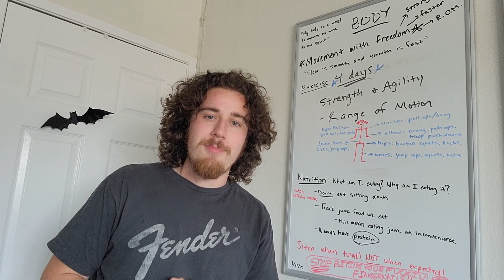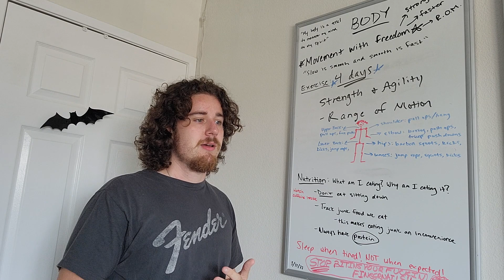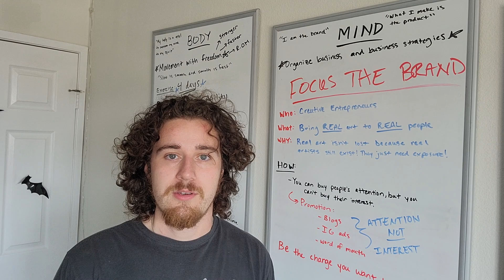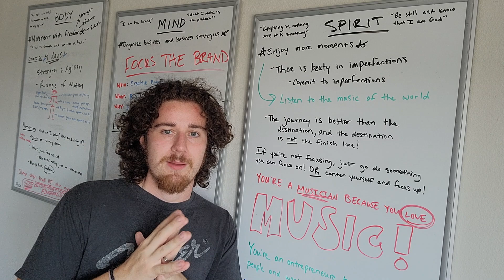Week 9 of winning a Grammy!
My name is Mike and I am the current manager and frontman of Los Angeles based rock band, Church Burglars! I'm setting out to WIN A GRAMMY in the 2025 award season, and I'm going to track all of my progress here for YOU!